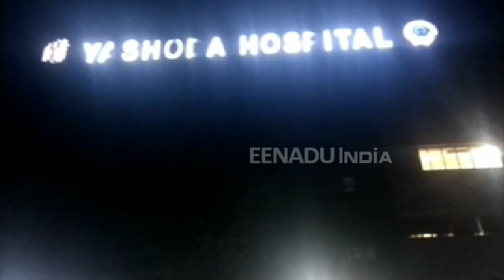अचानक बिगड़ा बैलेंस और उछल कर नाले में जा समाई कार, 2 की मौत